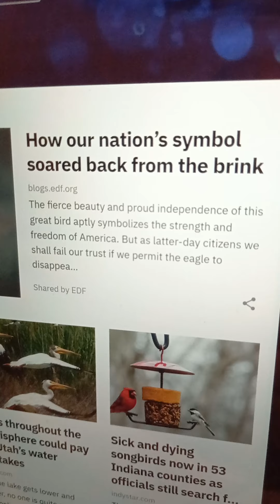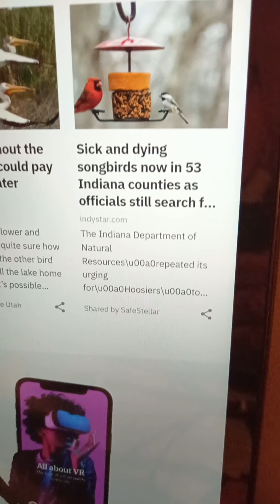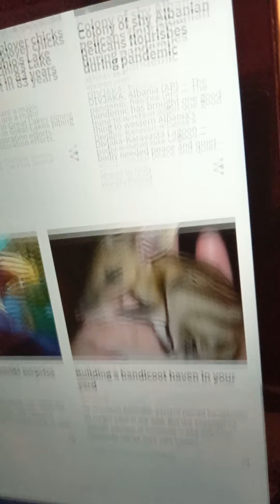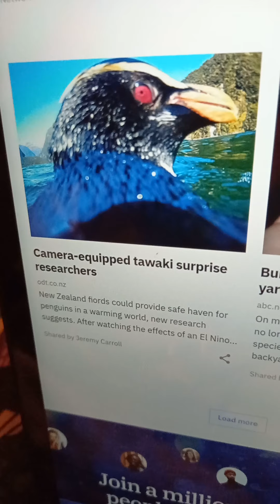WISE OWL NEWS 8_7_2021#NEWSFROMTHEWORLDOFBIRDS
WISE OWL INTRO
AMERICAN BALD EAGLE NEWS
ENDANGERED BLACK FRONTED TERN SEEN IN AUSTRALIA FOR FRIST TIME.
UTAH WATER MISTAKES COULD HARM BIRDS THROUGHOUT HEMISPHERE.
SONGBIRDS SICK AND DYING IN INDIANA USA
1 ST PIPPING PLOVER CHICK ON LAKE ERIE  COAST IN 83 YEARS.
ALBANIAN PECLICAN NEWS.
CAMERA EQUIPPED TAWAKI SURPISES RESEARCHERS IN NEW ZEALAND.
WISE OWL  SIGNS OFF.
LOW BUDGET PRODUCTION MADE FROM MY BUNGALOW IN DEVON.